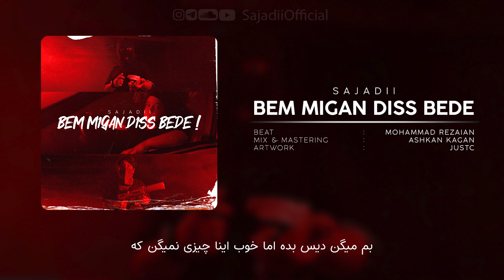Sajadii - Bem Migan Diss Bede | سجادی - بم میگن دیس بده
نام اثر: بم میگن دیس بده
رپکن: سجادی
ضربآهنگ: محمد رضاییان
مهندسی صدا: اشکان کاگان
جلد: جاست سی
تهیه کننده اجرایی: اشکان رحیمی